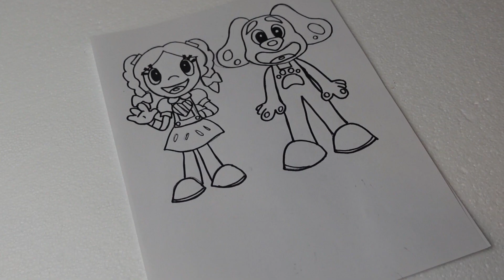BELY Y BETO | TODOS LOS PERSONAJES EN PAPEL| CREA TUS PROPIAS HISTORIAS | BELY Y BETO PAPER PUPPETS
Hola Amiguitos,  en este video les muestro a todos los personajes de Bely y Beto en papel.
Crea tus propias historias con estos hermosos personajes.
Bely, Beto, Pepo,  Miguelito, Conejo mala pata, kelly, Perron y Miguelita😍 .

Lo único que necesitas es Papel, plumones y unas horquillas o pinzas para colgar la ropa.

✨Recuerda siempre comenzar el día con una Sonrisa =)